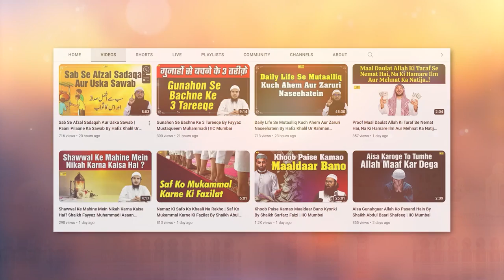Kya Aurat Qurbani Ka Janwar Zibah Kar Sakti Hai ? By Shaikh Fayyaz Muhammadi | Asaan Deen Ep. 75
Bank Account Details:
ILM FOUNDATION
ICICI Bank
Savings account
IFSC CODE-ICIC0001028

Kya Aurat Qurbani Ka Janwar Zibah Kar Sakti Hai ? By Shaikh Fayyaz Mustaqueem Muhammadi | Asaan Deen Ep. 75 | IIC Mumbai